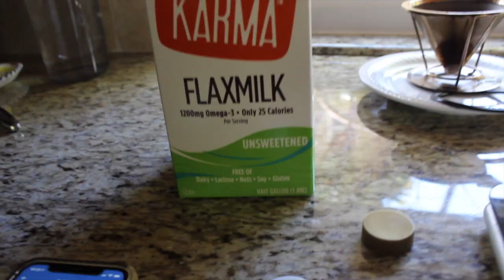LOW CARB FDOE + Exciting News!!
SNAPCHAT kitkatsnack